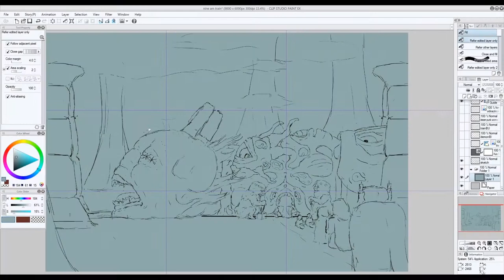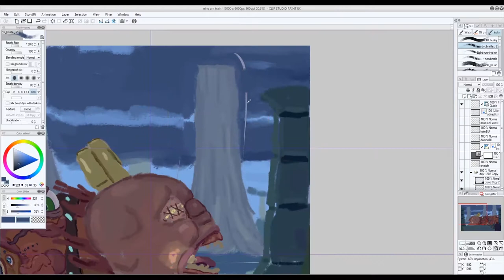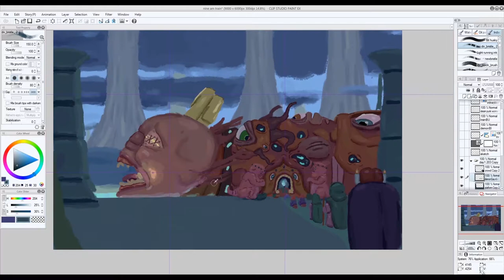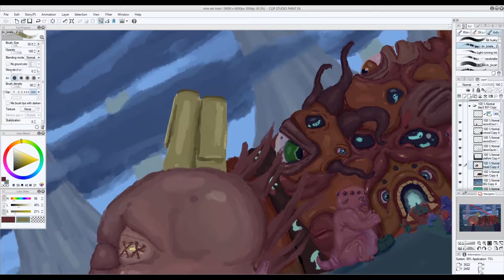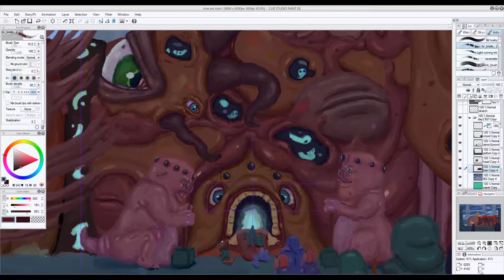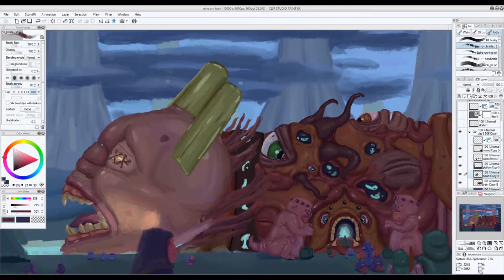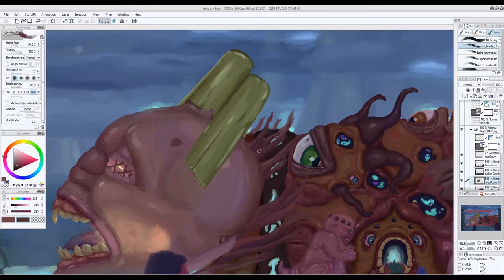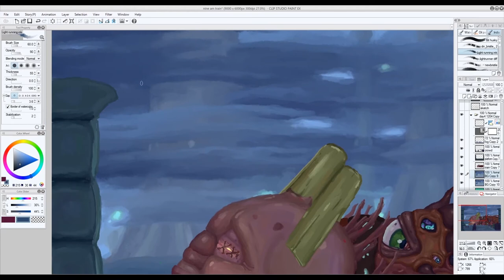Nine Am Train Painting Time Lapse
Starting on long commute by boarding an interdimensional train. This took about fourteen hours to paint. You can find a resolution painting of this